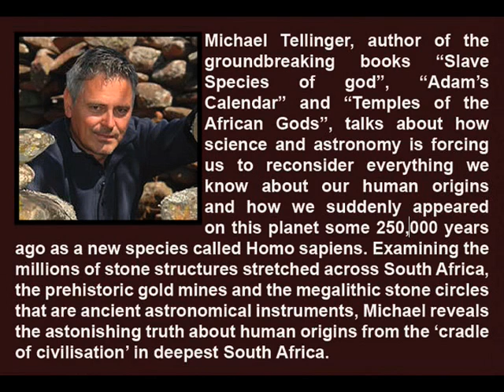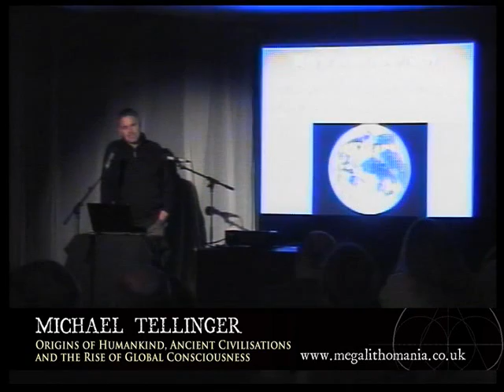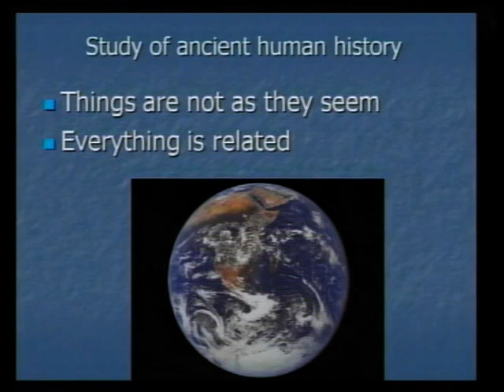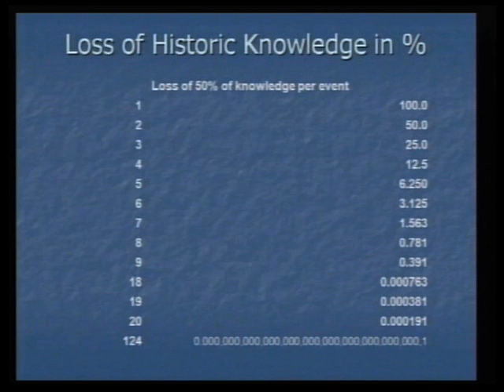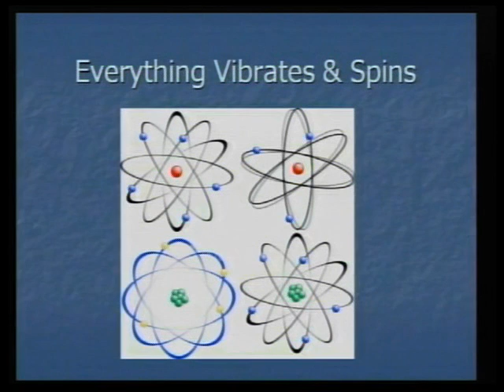Michael Tellinger - Origins of Humankind in South Africa - Megalithomania 2010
Michael Tellinger, author of the groundbreaking books "Slave Species of god", "Adam's Calendar" and "Temples of the African Gods", talks about how science and astronomy is forcing us to reconsider everything we know about our human origins and how we suddenly appeared on this planet some 250,000 years ago as a new species called Homo sapiens. Examining the millions of stone structures stretched across South Africa, the prehistoric gold mines and the megalithic stone circles that are ancient astronomical instruments, Michael reveals the astonishing truth about human origins from the 'cradle of civilisation' in deepest South Africa.

Biog: Michael Tellinger has become one of South Africa's bestselling export authors. His regular articles on human origins and his book Slave Species of God have been praised by readers in over 20 countries. He graduated in 1983 from the University Of Witwatersrand Medical School, Johannesburg, with a B.Pharmaceutics degree, a passion for the cosmos, genetics and human history. His research and astute understanding of his subject matter has made him a regular guest on many radio shows in the USA and UK.